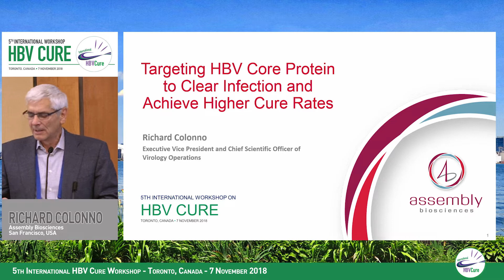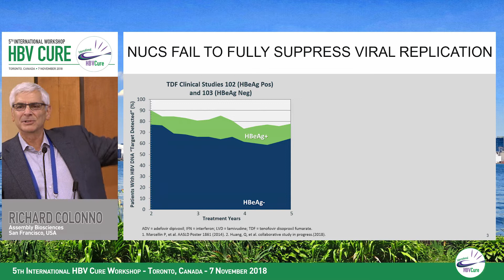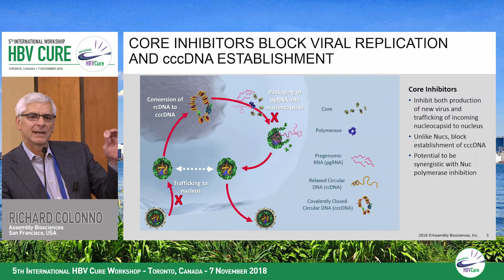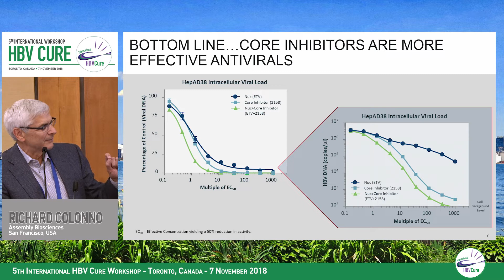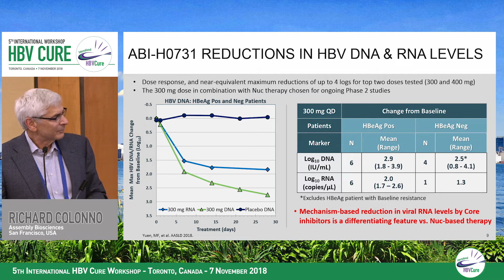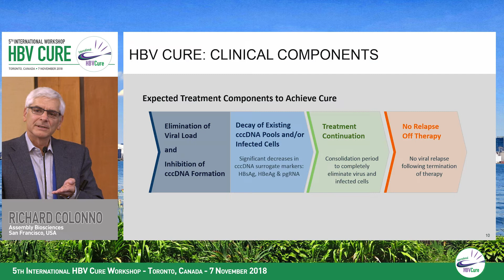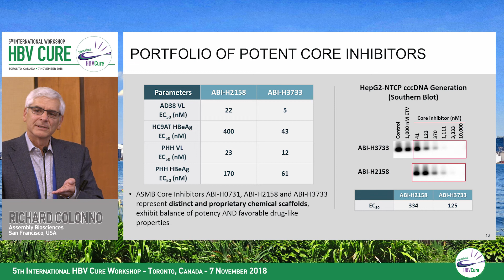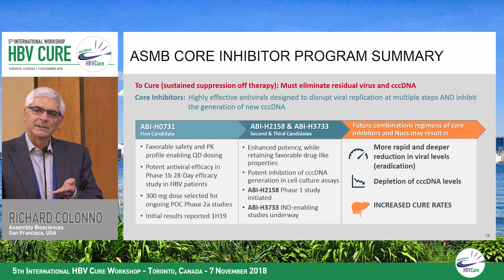Targeting HBV Core Protein to Clear Infection and Achieve Higher Cure Rates | Richard Colonno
Speaker:
Presented at Session 4: Update on Virologic Targets for HBV Therapy
International Workshop on HBV Cure 2018

Topic: Targeting HBV Core Protein to Clear Infection and Achieve Higher Cure Rates
Speaker:  Richard Colonno
Presented at: International Workshop on HBV Cure 2018

About the Workshop:
The field of HBV treatment is undergoing major changes and is on the verge of a paradigm shift. The many new treatment options that are becoming available are providing great hopes for decreasing the burden of the disease, simplifying treatment, and ultimately curing and eradicating HBV infection.

Since 2014, the International Workshop on HBV Cure has been a scientific platform that acts as a catalyst to accelerate the progress for achieving a cure. Around the globe, more than 250 million people are chronically infected with hepatitis B (HBV). The purpose of the workshop is to inform the participants about the developments in the possibilities to find a cure for HBV. The meeting is highly interactive with input from experts out of the arena of basic, translational, and clinical HBV research.